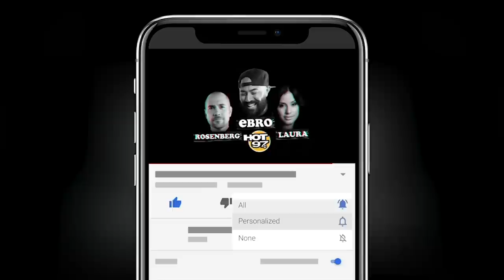Jumaane Williams NYC COVID-19 School Plan, Thanksgiving Travel + Issues w/ Messaging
Public Advocate Jumaane Williams sits down with Ebro in the Morning to discuss Governor Cuomo and Mayor DiBlasio's COVID-19 plan including the decision to close down schools in the city. He also discussed traveling during the holiday season, the issues in messaging, and more.